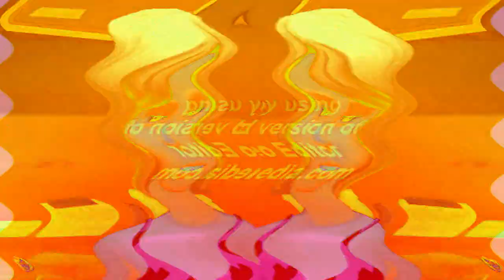Preview 2 100STUFF V5872 Effects (Sponsored by Klasky Csupo 2022 Effects) In Not Scary